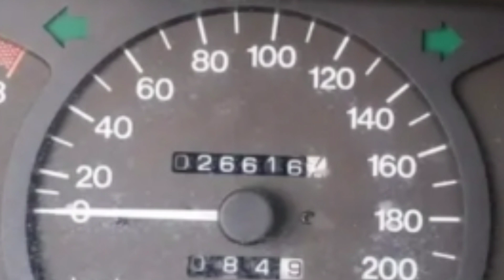CAPTIVA BIR TIYIN _ YURMAGAN NEXIA 1 || KURIB MAZZA QILING 0 km 😲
📲Telegram Orqali Murojaat Qilish Uchun
Admin Shaxsiy Lichkasi👇👇